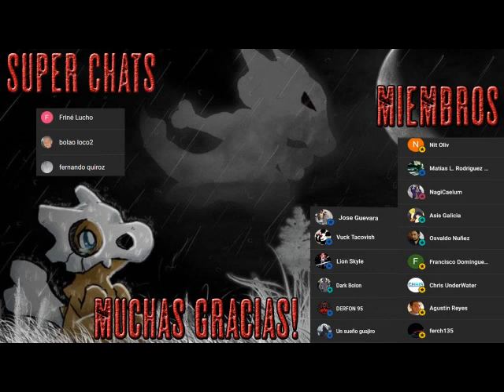Satan Burger - Carlton Mellick III - Parte 1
Satan Burger explora un nuevo tipo de apocalipsis. No un apocalipsis causado por una enfermedad o una guerra nuclear, sino un apocalipsis de aburrimiento. Una plaga de monotonía se ha extendido por el campo, absorbiendo toda la pasión de todos los mayores de veinticinco años, dejando solo a los jóvenes privados de sus derechos para valerse por sí mismos en un mundo que se desmorona a su alrededor. Con un narrador que ve su cuerpo desde una perspectiva en tercera persona, un hombre cuya carne está muerta pero su cuerpo está vivo y enloquecido, un mesías con sobrepeso, la vida personal de Grim Reaper, una raza de mujeres que se alimentan de orgasmos masculinos, y un grupo de punks okupas que se alían con el diablo para encontrar su lugar en un mundo que ya no los quiere.